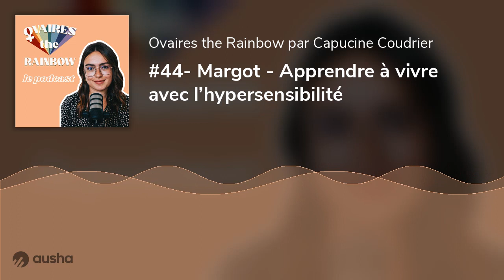#44- Margot - Apprendre à vivre avec l’hypersensibilité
Vous a-t-on déjà dit que vous étiez “trop” ?
Trop susceptible, trop empathique, trop en colère, trop triste… Drama queen, too much, pleurnichard·e… Autant de mots que les personnes hypersensibles entendent souvent en grandissant.
L’hypersensibilité est un trait de personnalité qui est loin d’être rare puisqu’au moins 20% de la population est concernée. Pourtant, il n’est pas toujours facile d’apprendre à maîtriser son hypersensibilité lorsqu’on nous reproche d’être qui on est, et qu’on nous invite à taire nos émotions.
Margot nous raconte aujourd’hui comment elle a grandi en tant qu’enfant hypersensible sans vraiment réussir à comprendre qui elle était et pourquoi ses réactions étaient souvent critiquées. Avec le temps, elle a réussi à mettre un mot sur sa personnalité et à apprivoiser cette tendance de “tout prendre à coeur”.
L’hypersensibilité est souvent vue comme un handicap dans un monde parfois trop peu sensible, et pourtant les hypersensibles sont des personnes attentives et attentionnées, au sens aigu de la justice, à l’oeil artistique pointu et à l’empathie exarcerbée. Vivre tout à fond est parfois difficile lorsqu’on traverses des moments compliqués, mais c’est aussi une manière exceptionnelle de jouir des plus beaux instants de la vie.
Merci à Margot d’être venue nous raconter son vécu d’hypersensible, pour nous aider à mieux comprendre et vivre avec ces personnalités hautes en couleur.
Je vous souhaite une excellente écoute, et je vous dis à mercredi prochain !

📚Mon livre « Qui suis-je ? Corps, sexe, relations, identité : toutes les réponses à tes questions » est disponible partout

  Artist Name: Travis
  Song Name: Sweet tea
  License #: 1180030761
  Project Type: Podcast